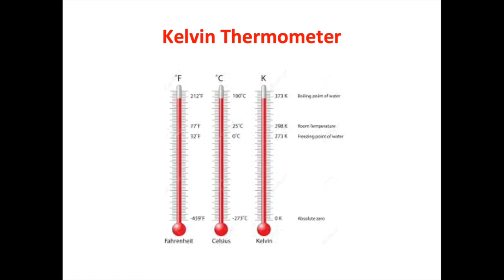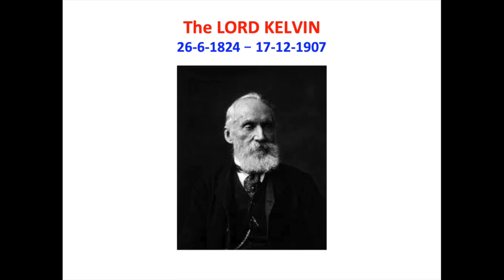Ariviyal Arignar Vazhvil Ep 139 Kelvin Sl no 148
Ariviyal Arignar Vazhvil episode 139 Lord Kelvin Sl no 148